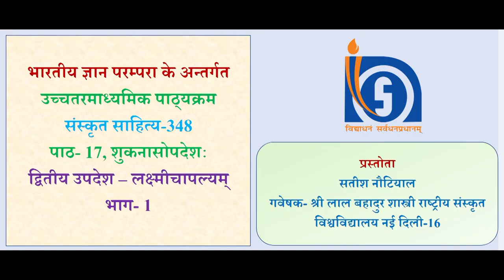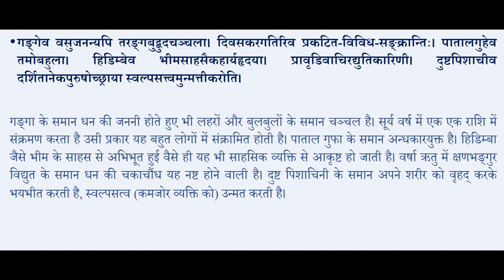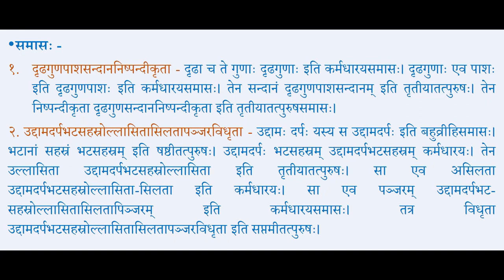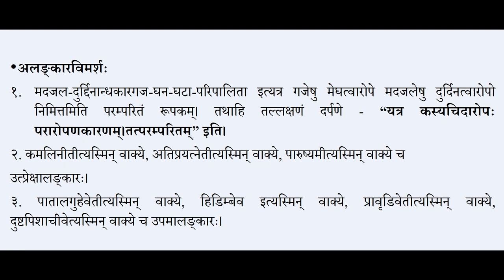Sr Sec Sanskrit Sahitaya 348 Lesson 17 SukanopdashSecond Laxmichaplayam Part01